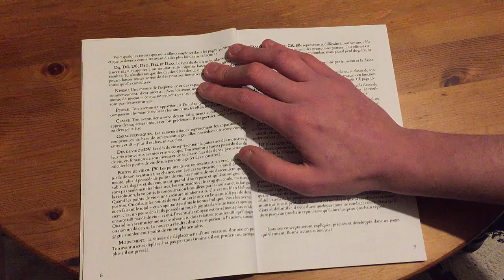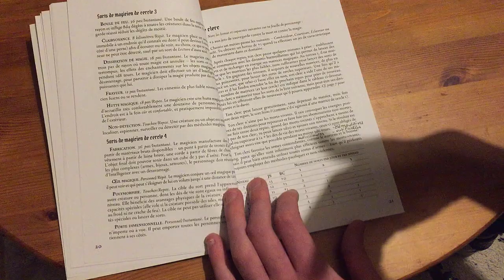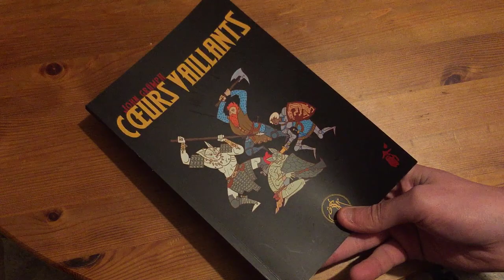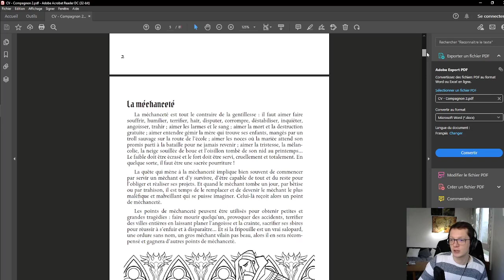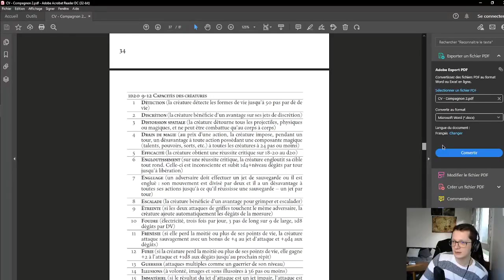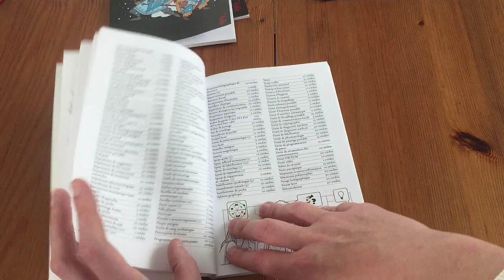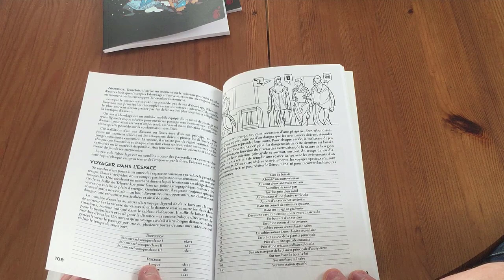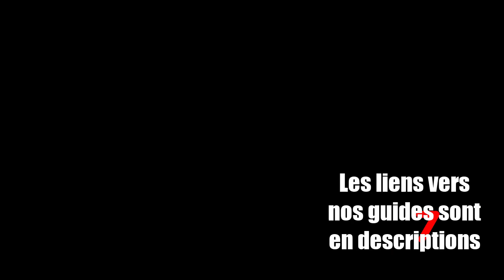JEU DE RÔLE - Coeurs Vaillants & Intrépides - Review et feuilletage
Pour accéder à l'Antre du Guerrier et soutenir la chaîne, clique

Dans cette vidéo, je vous propose une review des jeu de rôle Coeurs Vaillants et Intrépides. Ces deux JDR sont signés John Grümph, auteur français ultra prolifique en terme de création de jeux de rôle.

Coeurs Vaillants est un jeu de rôle de médieval fantasy qui utilise le D20 et de nombreux concepts issus de Donjons et Dragons. Il allie une grande richesse et une grande simplicité. La gamme propose déjà deux suppléments de règle très bienvenus et deux suppléments de scénarios. Parmis eux se trouve déjà une campagne : ogre de gel.

Le jeu propose de la variété dans l'évolution des personnages, un bestiaire simple et varié, des mécaniques qui poussent vos joueurs à être créatif. C'est très très cool.

Intrépides est le petit frère devenu grand, qui permet de jouer dans un univers de sci fi en utilisant le même système.

Les deux gammes proposent quantité d'outils pour créer vos aventures.

Je pense qu'il s'agit d'un bon jeu de rôle pour débutant, que cela soit pour les joueurs ou les mj débutants.

Bon visionnage !

00:00 - Intro
02:10 - Qu'est ce que Coeurs Vaillants ?
04:20 - Feuilletage Coeurs Vaillants
17:34 - Suppléments Coeurs Vaillants
31:51 - Feuilletage Intrépides
43:00 - Conclusion

Tu trouveras des conseils pour les mj débutants qui débute le jdr.

Là on entre dans des trucs de mj plus confirmés.